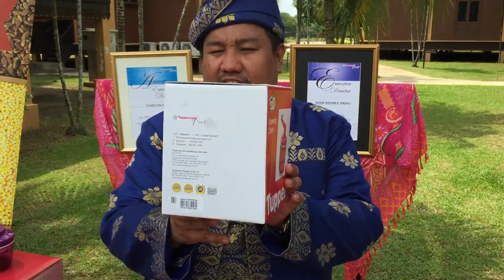Turbo chopper tupperware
Sertai team power tupperware 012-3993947 syamputra razali. Jana pendapatan dan buat duit dengan tupperware